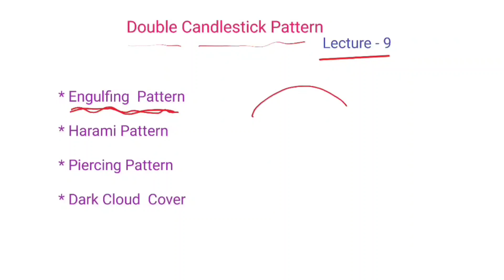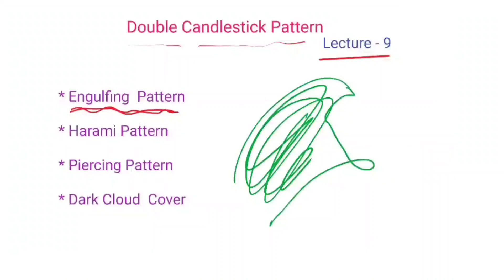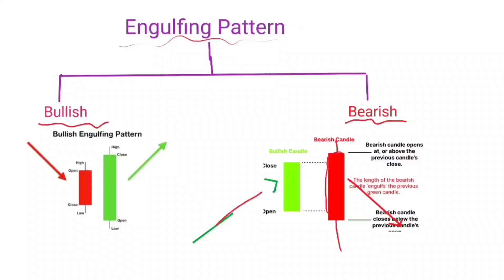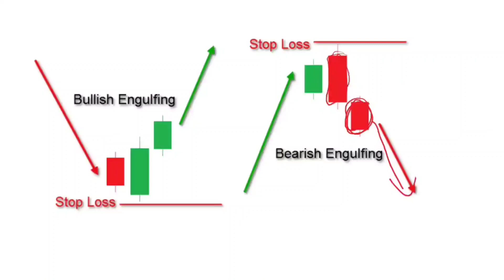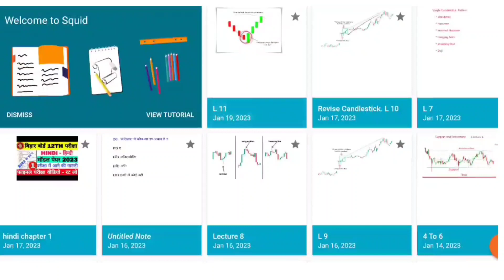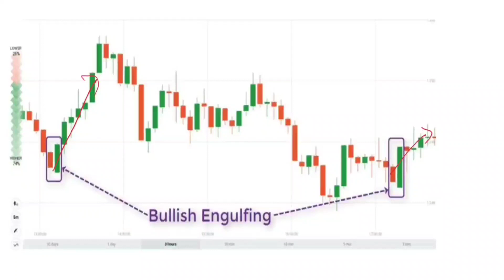Lecture - 9 ! Double Candlestick Pattern! Engulfing Candlestick Pattern ! Share market for student !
Basics of stock market
how to take stop loss and target
Stop loss
target
optional buy
optional sell

PDF !!!
This contains all candlestick types like marubozu, hammer, inverted hammer, hanging man, shooting star, doji, harami, engulfing pattern, dark cloud cover, piercing line pattern, three black crows and three white soldier pattern...etc

Basics of Stock Market: Trading Chart Pattern
This contains all Trading chart Pattern.
Share market for student
Share market for beginners